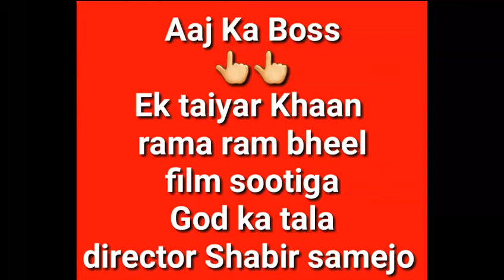Aaj Ka Boss film shooting God Ka Tala Aisi film Banakar dikhao Sabir shayar 15 नवम्बर 2020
Aaj Ka Boss film Sabir Khan director Katihar Khan actor Rama bheel actor

मुझे Snack Video पर एक दिलचस्प वीडियो मिला है. अभी इसकी जाँच करें ~
और मज़ेदार वीडियो देखने के लिए इस लिंक पर क्लिक करें!

Shabeer shayar